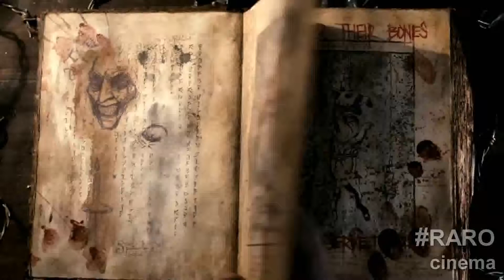Evil Dead (2013) Review Critica